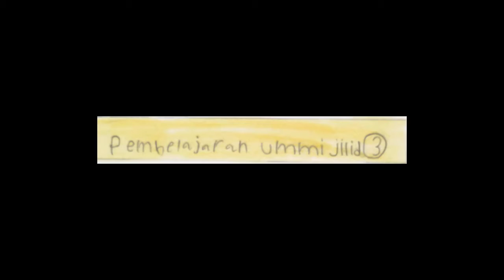Video Pembelajaran Ummi Jilid 3 (Tiga)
Video Pembelajaran Ummi Jilid 3 (Tiga) untuk Tugas Sekolah